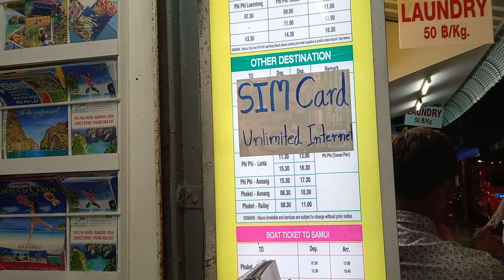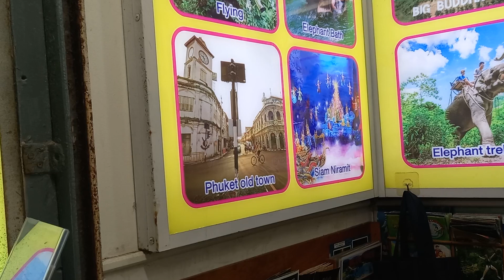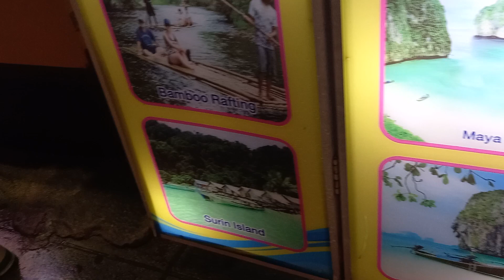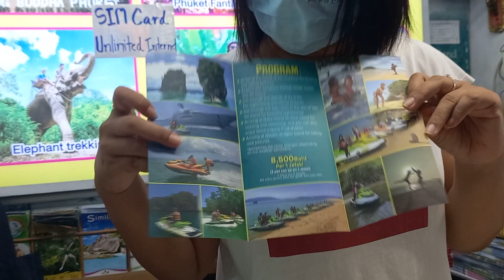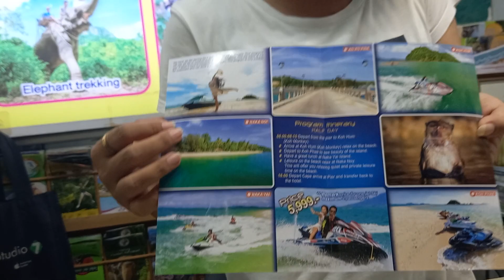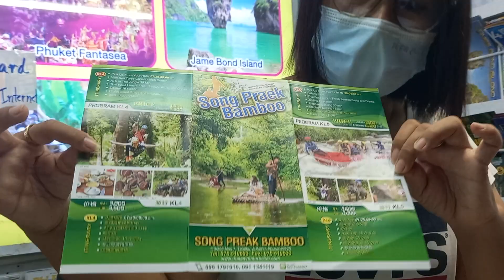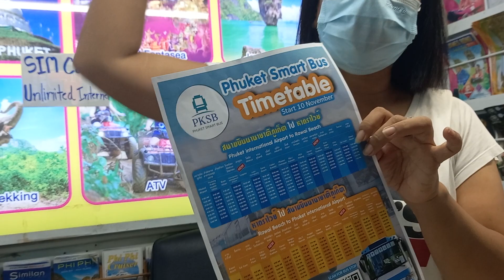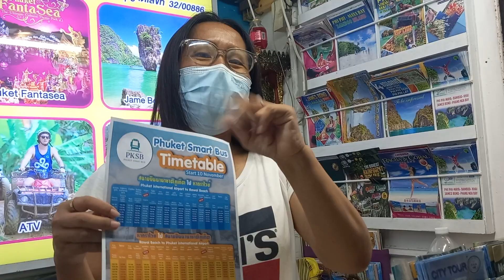Travel and tours, Patong Beach, Phuket, Thailand